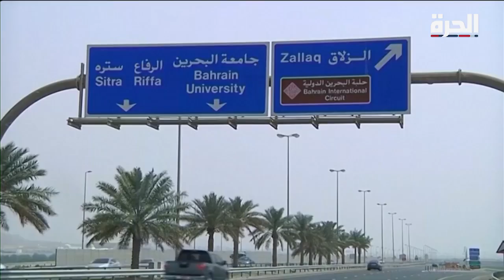حديث_الخليج -إيران ودول الخليج.. من له الغلبة في لغة المصالح؟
تناقش الحلقة التبادل التجاري بين دول الخليج وإيران، وأسباب ارتفاع هذا التبادل لدى بعض الدول مجلس التعاون، وانخفاضه عند بعضها الآخر، وانعكاس العقوبات الأميركية على مستوياته.